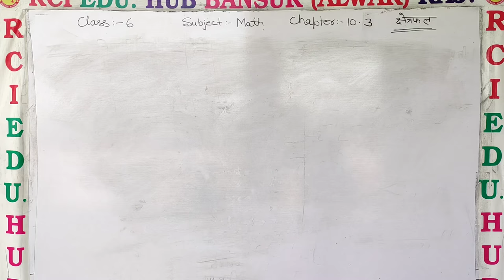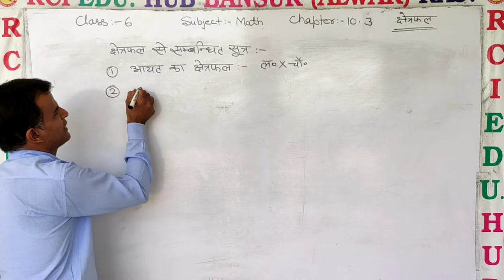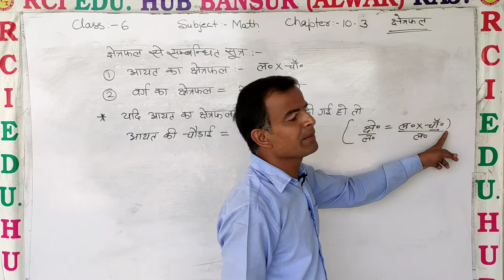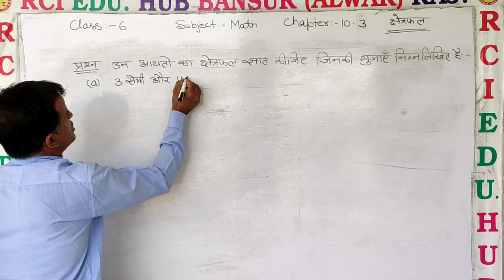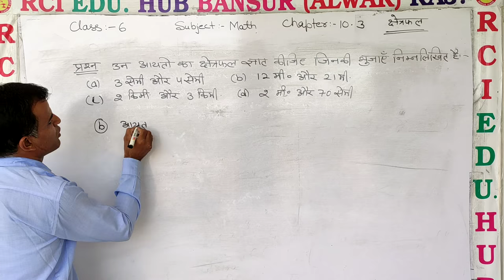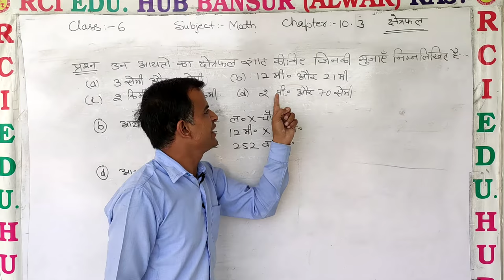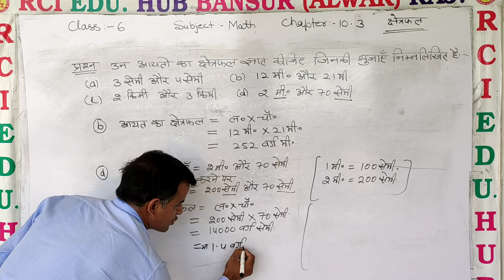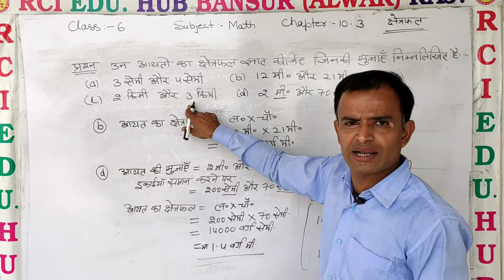Class 6 ch 10 3 क्षेत्रफल by Ashwini sir II Rci Edu. Hub Bansur Alwar Raj.II